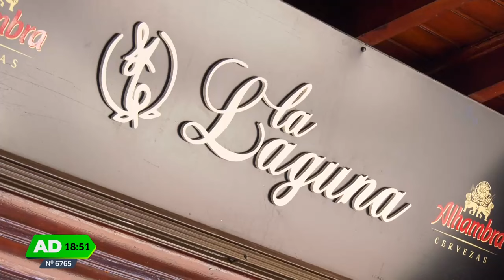Andalucía Directo | Osvaldo, el hijo de emigrantes andaluces que trajo el tango desde Argentina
Conocemos esta tarde a Osvaldo, uno de los mejores tangueros gardelianos del mundo. Vive en Granada, la tierra de la que se enamoró antes incluso de conocerla.

Osvaldo es hijo de emigrantes andaluces, de Lanjarón. Creció rodeado de referencias y costumbres de Andalucía. Así que en cuanto pudo, se vino. Y aquí lo tenemos, cantando por Gardel todos los martes en 'La tertulia'